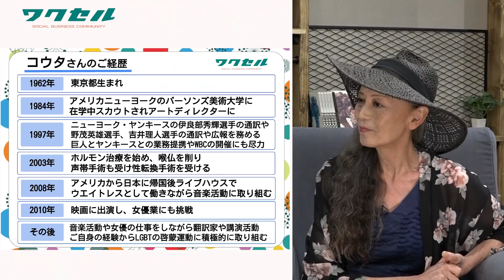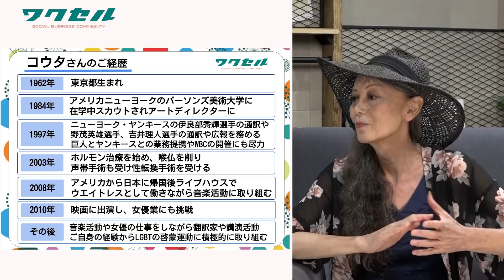【アメリカと日本の架け橋】日本人メジャーリーガー誕生を支えた立役者の波乱万丈な人生！？【コウタ×ワクセル】～前編～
今回お越しいただいたのは、
音楽活動や女優、翻訳家や講演家など幅広くご活躍されている【コウタ】さん

【コウタ】さんは、ニューヨークの広告業界で活躍されたのちに、日本プロ野球業界へ転身。伊良部選手や野茂選手など日本人メジャーリーガー誕生、読売ジャイアンツとニューヨークヤンキースの業務提携、ワールドベースボールクラシック（WBC）の企画、実現など野球界の発展に大きく関与されております。

現在は、ご自身がトランスジェンダーとして性転換手術をされたご経験から「多様性を受け入れられる社会」を目指して、表現者としての音楽活動や女優業をされながら、講演会などLGBTの啓蒙活動にも積極的に取り組んでいらっしゃいます。

初MCのコラボレーター【萩野苑子】さん、ワクセル総合プロデューサーの【住谷知厚】が、そんな波乱万丈な【コウタ】さんの生き方に迫ります！！！

今回の動画は2本立ての前編となります

ワクセル公式チャンネル

▼コウタさんトークセッション 対談の様子は記事でもご紹介しております。 ぜひご覧ください!